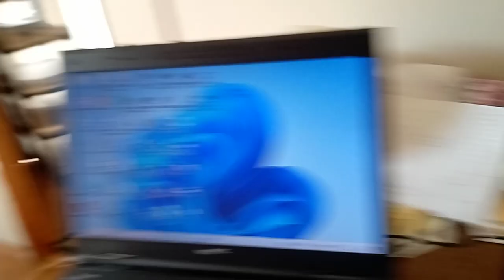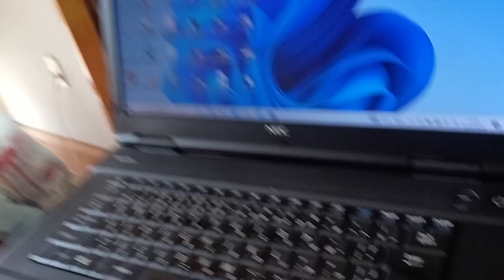KVID2214。２０２４年３月４日撮影。１２：００頃。黒い服のマスクしている者が２００７年神戸市立ホテルフルーツフラワーパークで勤務中に身勝手にバーベキューコーナーの事務所に来てその後再び（説明欄）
KVID2214。２０２４年３月４日撮影。１２：００頃。黒い服のマスクしている者が２００７年神戸市立ホテルフルーツフラワーパークで勤務中に身勝手にバーベキューコーナーの事務所に来てその後再びはるやま整骨院が建設されている。２００３年に一度解体されている。判決は２００２年かそれ以前。長い間入り口に木の板を打ち付けて人が入れないようにしていた。